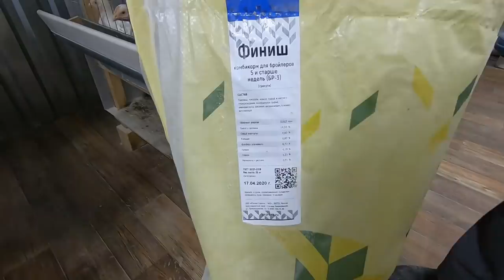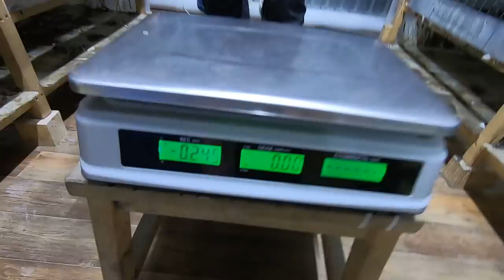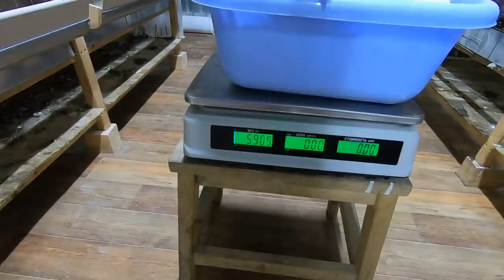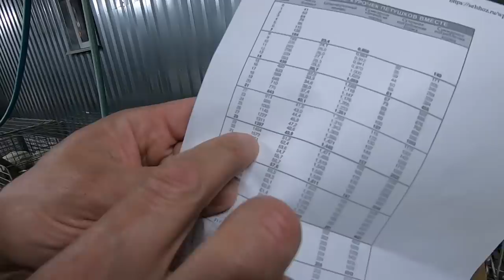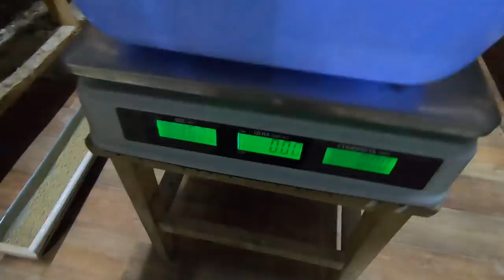ВЕС БРОЙЛЕРА КОББ - 500 30 СУТОК. ЮЖНАЯ КОРОНА